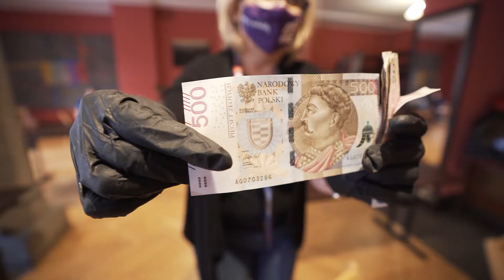Finał WOŚP w Toruniu 2021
Finał Wielkiej Orkiestry Świątecznej Pomocy w 2021 roku, ze względu na aktualną sytuację epidemiczną, odbył się online. Sztab Toruń przygotował szereg atrakcji dla mieszkańców, nie zabrakło ciekawych rozmów, koncertów i licytacji.